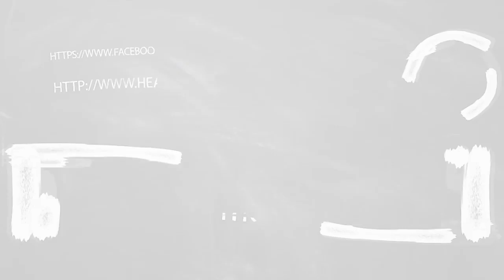October Month Rasi Palan 2019 Meenam | மீனம் அக்டோபர் மாத ராசி பலன் 2019 | October month prediction